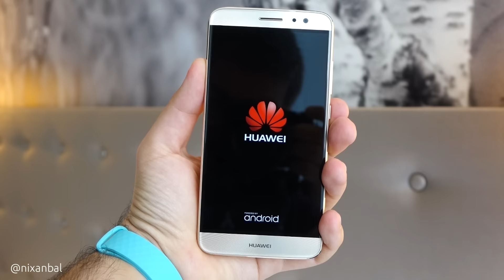Huawei NOVA Plus - unboxing @ IFA 2016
Huawei Nova Plus е новият смартфон от среден клас на производителя, който е уголемената и леко подобрена версия на обявения успоредно модел Nova.
Nova Plus има 5.5" Full HD 2.5D дисплей, използва чипсет Snapdragon 625 с 8-ядрен процесор на 2.0 GHz, има 3 GB RAM, 32 GB вградена памет + microSD слот, 3340 mAh батерия, 16 МР основна камера с оптична стабилизация на изображението + 8 МР предна камера със софтуер за разкрасяване. Смартфонът разполага с USB Type-C порт, скенер за пръстови отпечатъци, базира се на Android 6.0 Marshmallow и фирмения интерфейс EMUI 4.1.
Huawei Nova Plus ще е на пазара от октомври на цена от 429 евро, а моделът Huawei Nova ще се продава за 399 евро.
Huawei Nova е различен с това, че има по-малък 5" дисплей, по-малка батерия и 12 МР камера без оптична стабилизация.